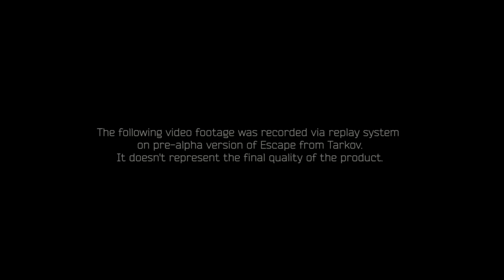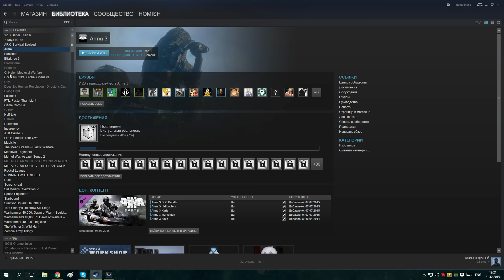Escape from Tarkov - Вступление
Вступительное видео о будущей многообещающей тактической игре - Escape from Tarkov.